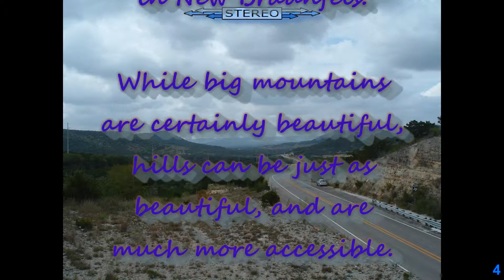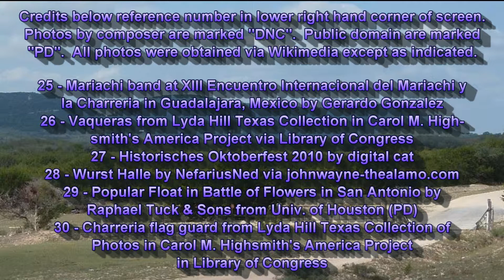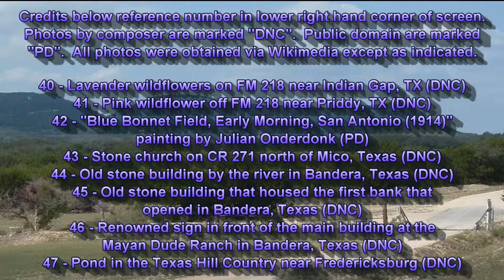The Hills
While the title of this piece is generically "The Hills" to fit the rest of "The American Suite", it's really about the Texas Hill Country, which extends westward from San Antonio and Austin—an area I call “God's Country”.  In the music there's a touch of Fiesta San Antonio's Battle of Flowers Parade, and New Braunfel's Wurstfest, but mostly it's about the sheer bliss of just being in the Hill Country under big Texas skies.  Mountain laurel, snake apples, prickly pears, purple sage, agarita, bluebonnets, Indian blankets, and views you can look at all day.  The piece is in 5/4 time to give it a bit of a waltz feel.  The form is ABABCA.  Its calling card is eighth note–eighth note–eighth rest–eighth note–quarter note.